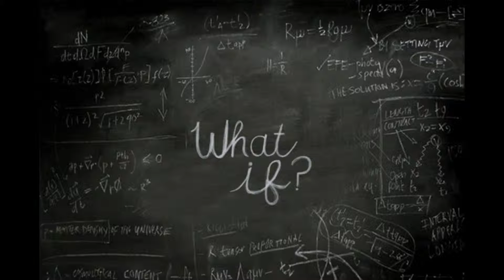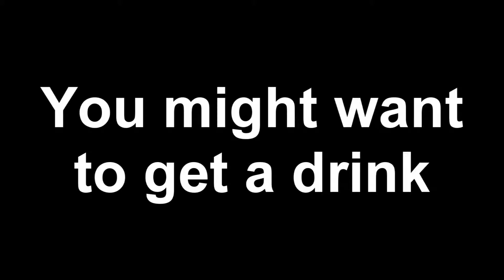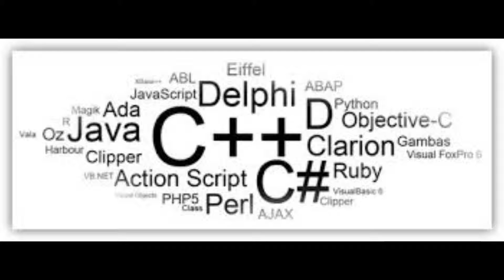What if...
watch as me and DigitalPlatopus play a little game called 'what if?' the results are hilarity i promise you. This game is on the play store right now